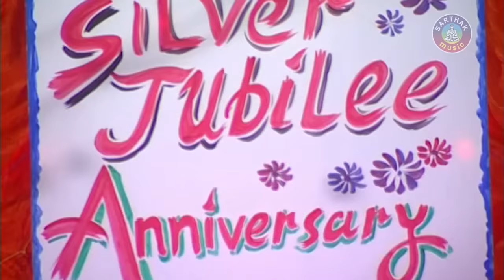TAME JETIKI PURUNA | Romantic Song | Subash Dash | SARTHAK MUSIC | Sidharth TV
Sarthak Music presents Modern Song TAME JETIKI PURUNA starring Debu Bose, Bhagaban, Bina Maharana in lead roles, directed by Suraj Mishra. The song is a Romantic number.
 Song: Tame Jetiki Puruna
 Album: Naanti Mora Bulbul
 Singer: Subash Dash
 Video Artiste: Debu Bose, Bhagaban, Bina Maharana
 Music Director: Purna Khuntia
 Lyrics: Nizam
 Video Director: Suraj Mishra
 Producer: Sitaram Agrawal
 Music Label: Sarthak Music

TAME JETIKI PURUNA